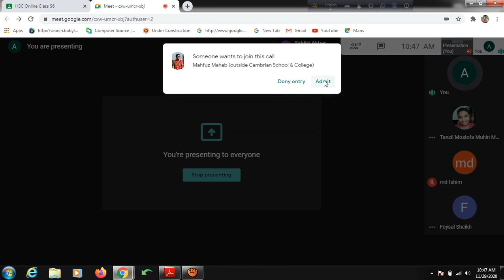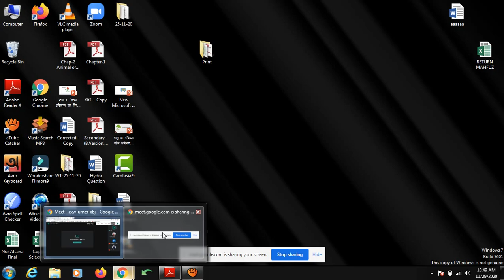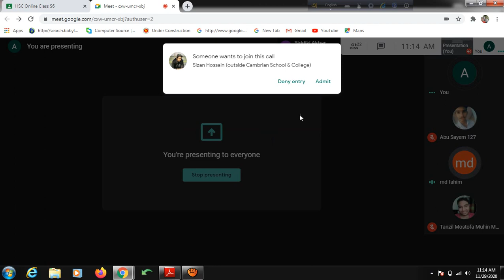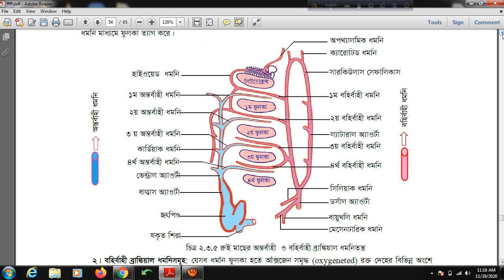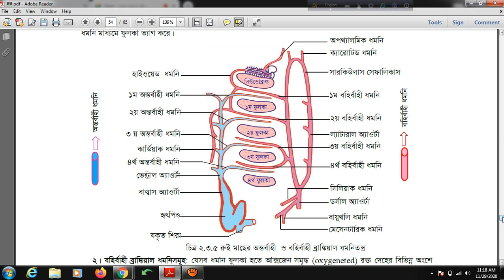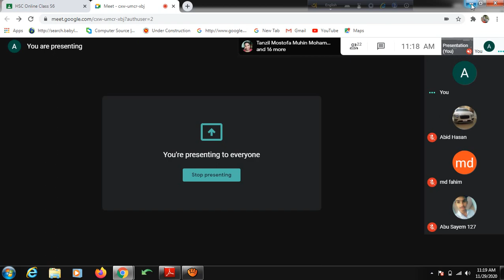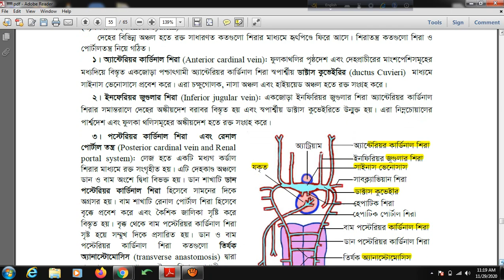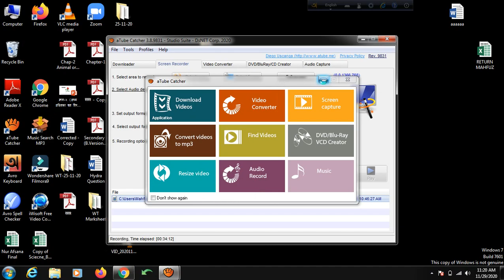অধ্যায় -২, একাদশ শ্রেণি, জীববিজ্ঞান দ্বিতীয় পত্র, রুই মাছের শিরাতন্ত্র, Group-S6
এম সি কিউ এক্সাম লিঙ্ক